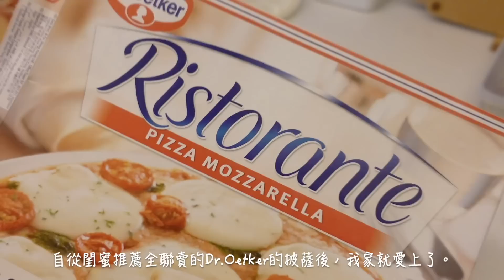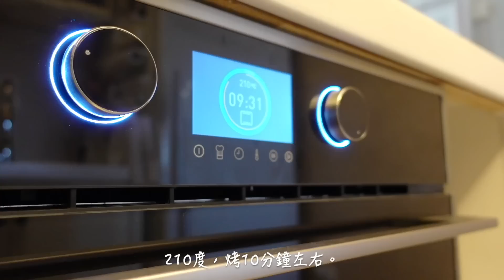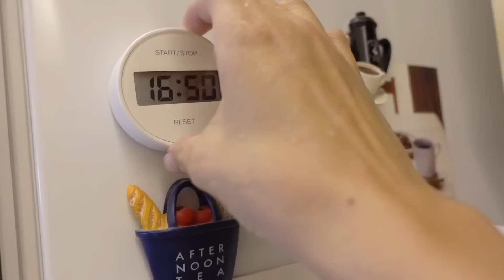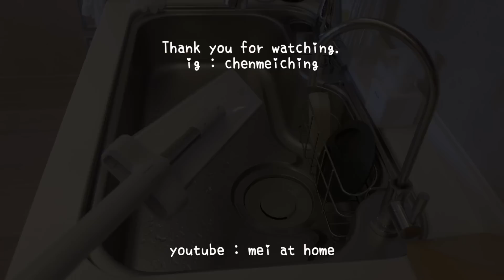主婦一日｜好市多免手洗拖把實際使用／暑假與青少女的相處實況／適合DIY的早餐／輕食午餐／一鍋料理醬燒雞晚餐／暑假的一日三餐｜vlog by Mei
大家好～
記憶卡裡出去玩的照片、影片我完全不知如何整理起（逃避中...），所以就先編輯旅行回到家後，跟兩個女兒宅在家的一天。